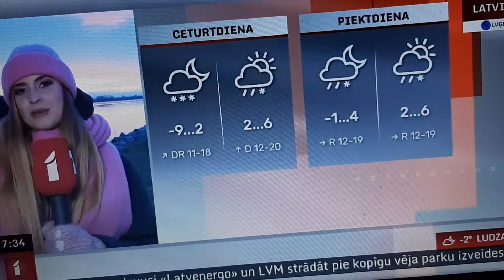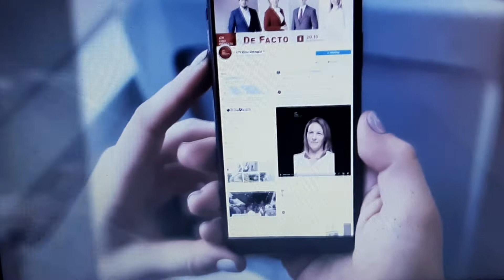laika ziņas Ilze kornete ir mīlestības spārni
LAIKA ZIŅAS ILZE KORNETE IR MĪLESTĪBAS AVOTS LAI JĒZUS GAISMAS CEĻŠ IR MĪLESTĪBAS SVĒTĪBU JUMS